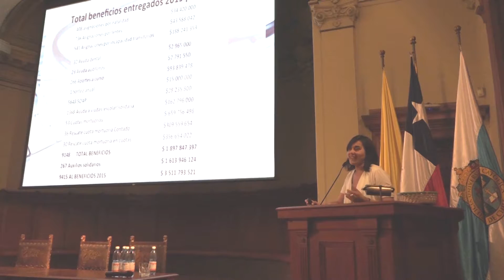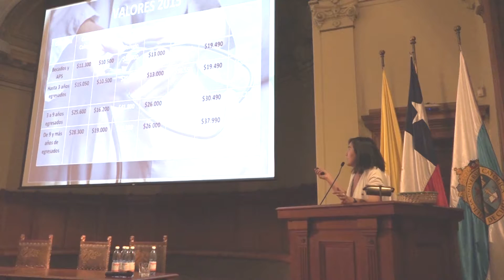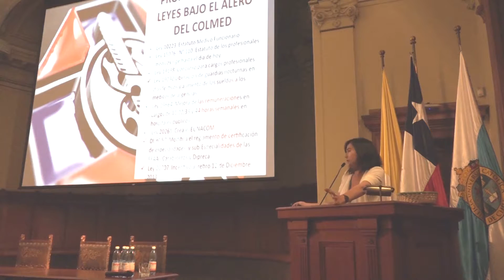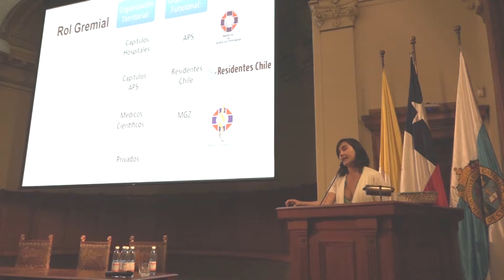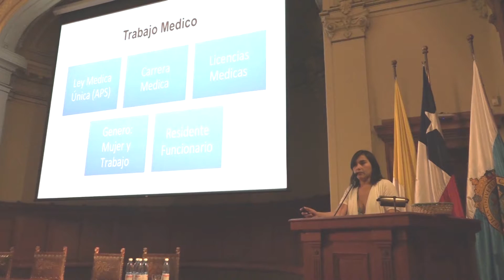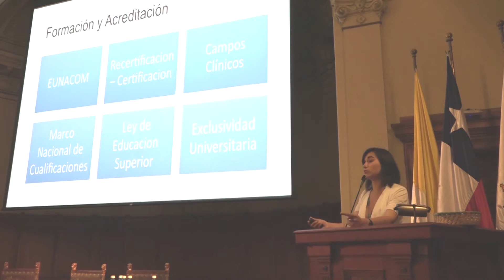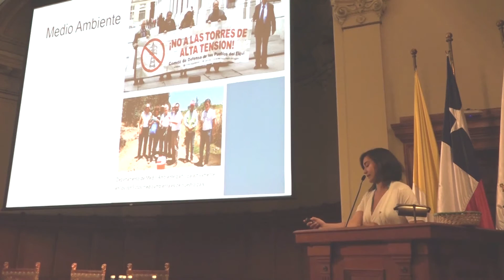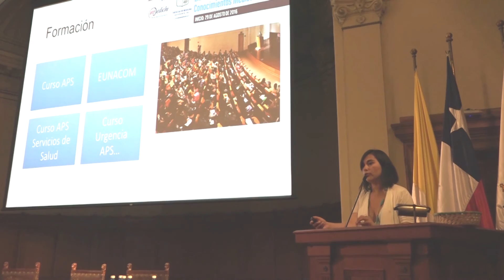Presentación Dra. Izkia Siches en 3° Jornada de Alternativas al Egreso UC